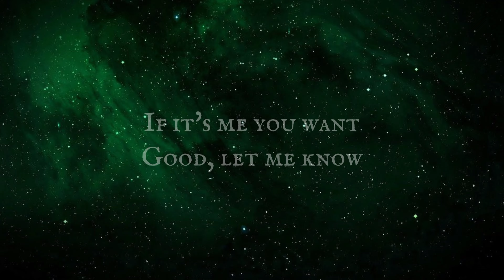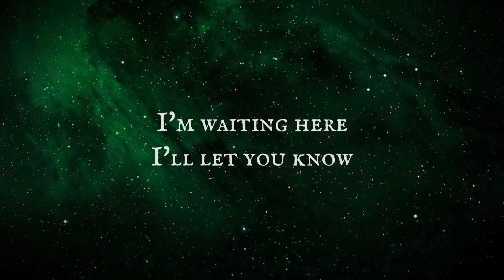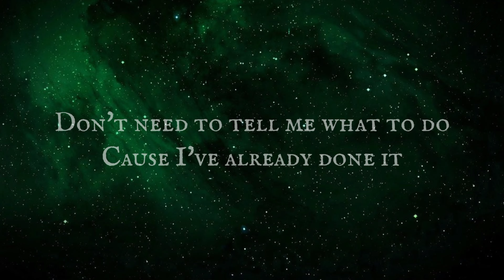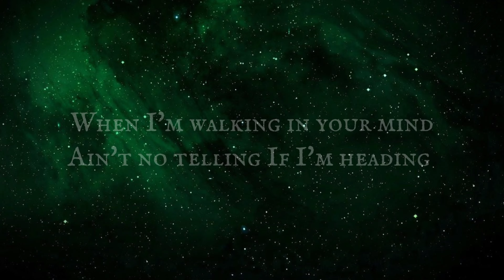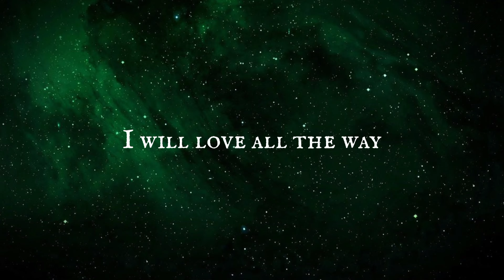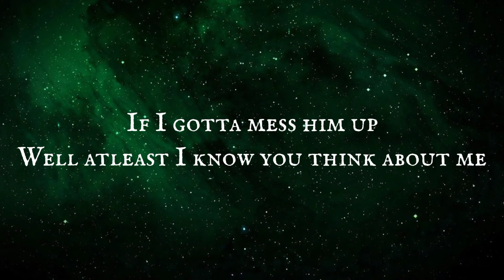Lord Huron - Mind Reader (Unreleased Lyric Video)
Lord Huron - Mind Reader (Unreleased)

Sung By : Ben Schneider
                 Tom Renaud
                 Miguel Briseño

Unreleased Lyric video of Lord Huron's Past Echoes 002 (Mind Reader Demo).

Lyrics transcripted by @yellowflametree4238